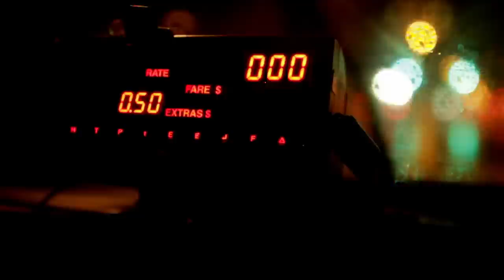Trampled by Turtles "Wild Animals"- starring Har Mar Superstar - Official Video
Official video for "Wild Animals" by Trampled by Turtles
Starring Har Mar Supertstar
Directed & Produced by Philip Harder

Camera- Paris Remillard, Philip Harder, Danny Nevitt
Sound Mix - Kent Militzer, Uproar Music and Sound
Film Grade - Roman Hankewycz, Harbor Picture Company
Rain, blood efx- Otto Harder

Har Mar Superstar- Cabby
Kei Kato- Passenger
Isabelle Harder- Bike Woman